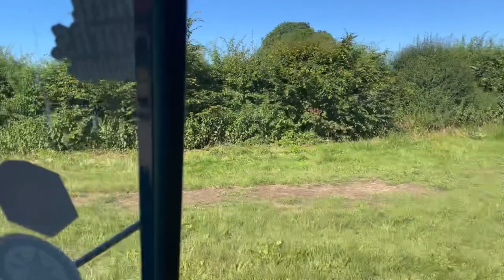European Bug-In 2K22 by RDKBGZ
Bug-in  9 juillet 2022